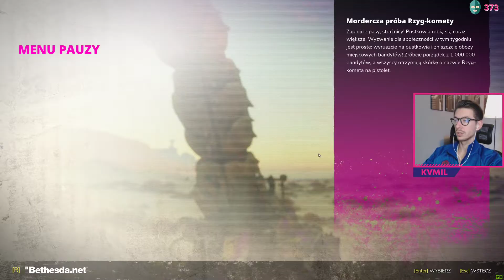Rage 2 |#10| Pokonałem to cholerstwo ! 🧨🎡😁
Witam serdecznie mordeczki!🤩 Moi drodzy bo Exodusie na mojego kompa trafia tytuł, który głównie opiera się na ostrej strzelaninie czyli Rage 2 😉 Druga część serii post apokaliptycznych gier FPS, zapoczątkowanej przez zespół id Software. RAGE 2 powstało w dużej mierze w studiu Avalanche, a w rozgrywce dynamiczne strzelanie łączy się z przemierzaniem dużego otwartego świata za kierownicą pojazdów.😀

Pamiętajcie o łapeczkach, subach i komentarzach ❤

Facebook 📲 Póki co w trakcie pracy ale na pewno go rozbudujemy !